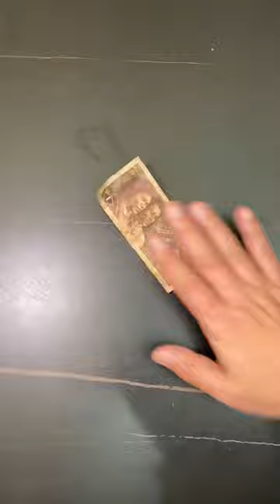30年前的父愛VS30年前，以前多吃點爸不愛吃，現在你多吃點爸一會吃更好的【隔壁大哥與小李】